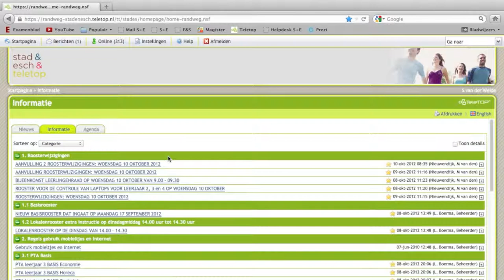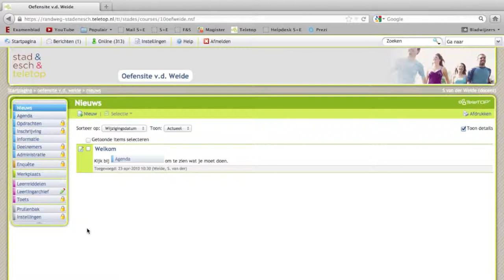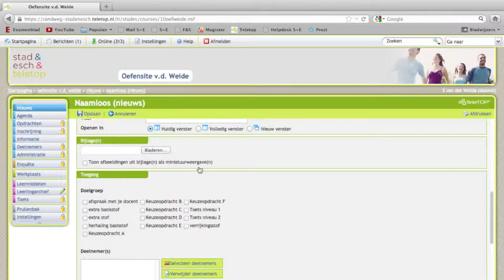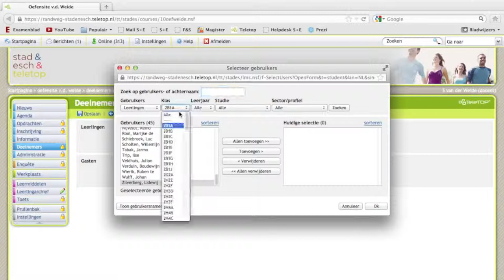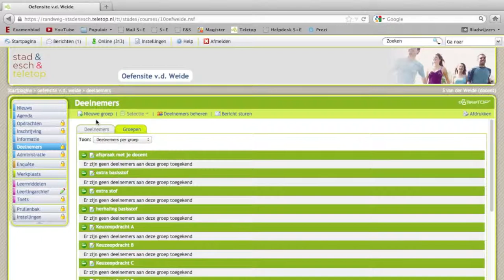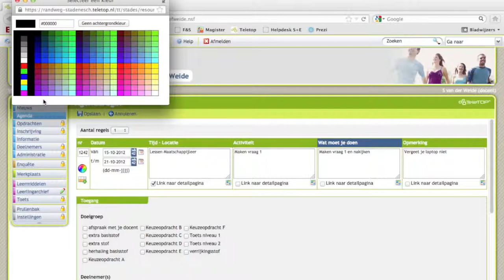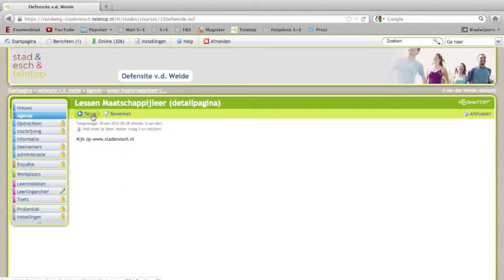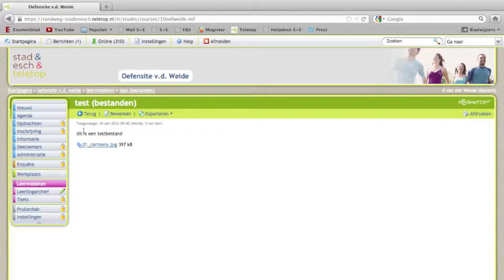Teletop voor beginners: de basis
Tutorial voor docenten waarin de basis van Teletop wordt uitgelegd